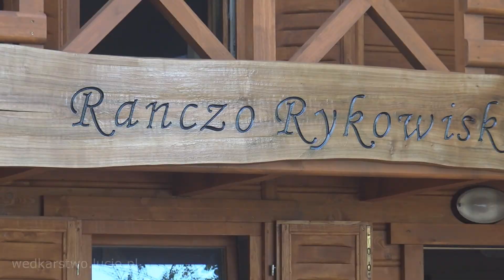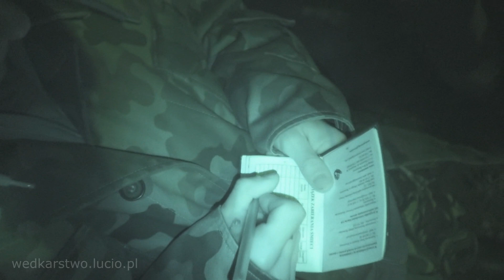Lin na czerwone robaki / wędkarstwo nocą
Rozbijamy dwu dniowy obóz łowca na prywatnym zbiorniku naszego kolegi Piotrka - Ranczu Rykowisko. Jest to zamknięty zbiornik zaznaczam nie jest to komercja. Można tam łowić tylko na specjalne zaproszenie. Takich zbiorników powstaje coraz więcej i dobrze. Ryby zachowują się jak dzikusy. Każdy hol to walka o przetrwanie i pierwsze ukucie. Ponieważ nie mają na co dzień styczności z wędkarzami zachowują się inaczej niż ryby ze zbiorników komercyjnych czy też wód PZW. Śmiało mogę stwierdzić, że królem odcinka został Dawidek. Właściwie po tym wyjeździe obok króla karpiarzy należy się mu przydomek król linów.

2018r. pierwszy Puchar Mini Łowca dla dzieci
2017r. powstaje koło wędkarskie Łowca
2016r. top 10 najchętniej oglądanych kanałów na Polskim YouTube w kategorii sport wg. Sotrender, nieprzerwanie od 2015 roku
2015r. srebrna odznaka PZW za zasługi dla wędkarstwa polskiego,
2014r. wyróżnienie Planete+ dla najbardziej inspirującego vlogera
2013r. finał „Blog roku" organizowanego przez Onet.
2010r. nieprzerwanie lider filmów wędkarskich na Polskim YouTube